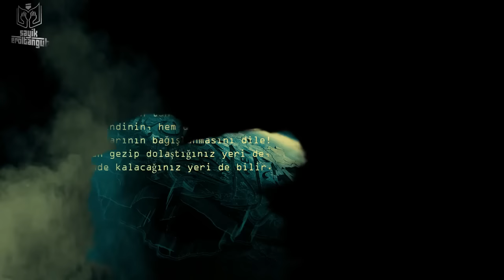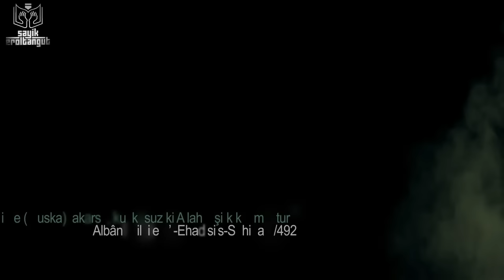TEVBE-İ SAYİK PARANORMAL OFİS 734 "Tevbe-i Sayik" DUA VE TEVBE MUCİZESİ "herkese iftira ettim" 6ey9